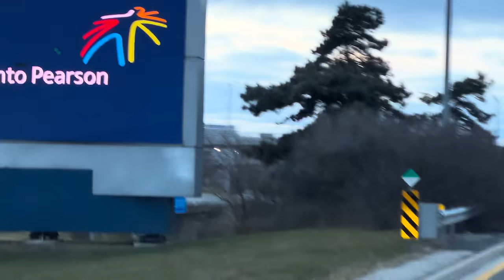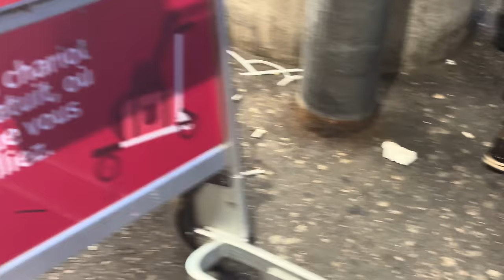My Long Wait is OVER|| They have arrived 🥳 || ROHINIDILAIK